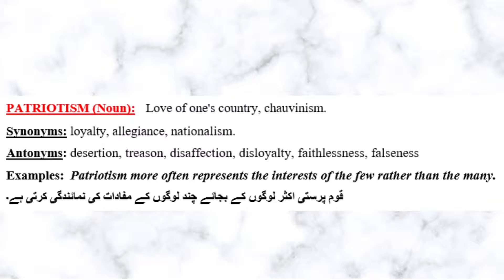PATRIOTISM Meaning| DAWN Newspaper | Love of one's country, chauvinism.